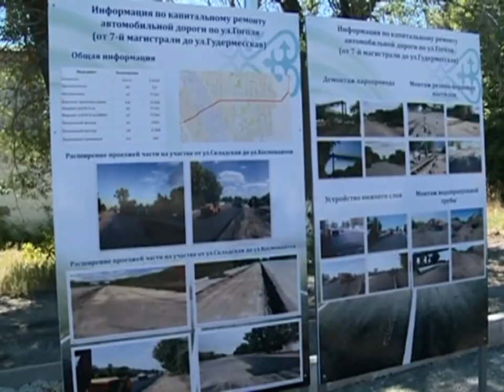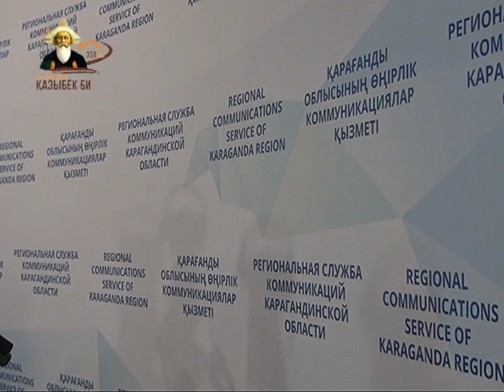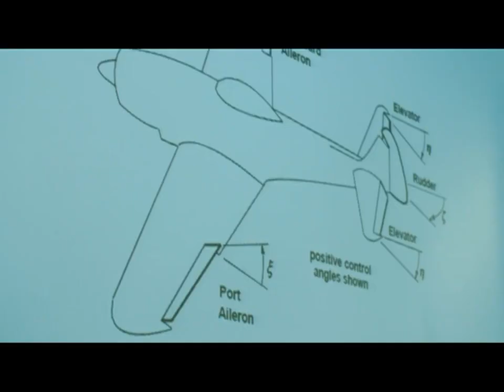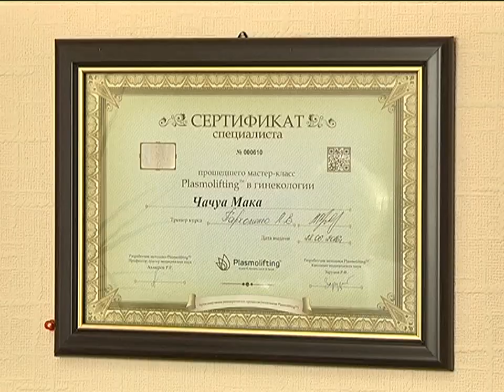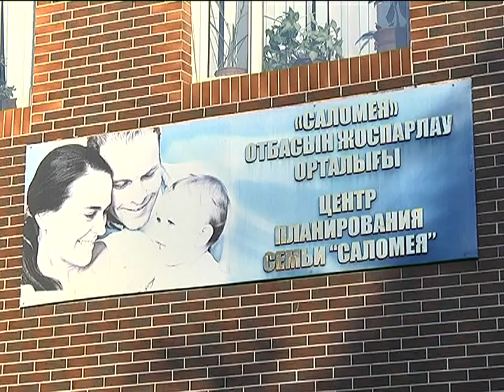17/08/2017 - Новости канала Первый Карагандинский